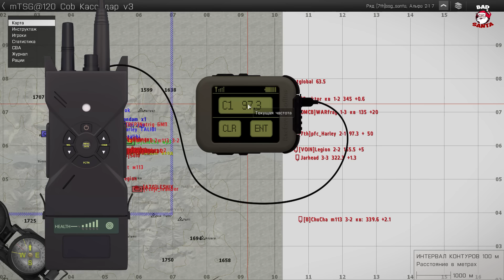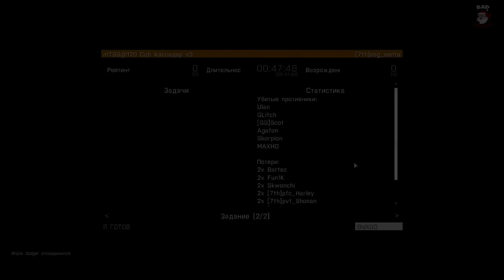Не прошли [Arma 3 Тушино]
Все описание под видео.
Помощь каналу/стримеру.
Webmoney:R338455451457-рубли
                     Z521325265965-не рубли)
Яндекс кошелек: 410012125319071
Карта СберБанка 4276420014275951 до 02/16 Igor Borisenko
 Железо: i7 4790k(разгон 4.6)+водянка,видео msi GTX 970, ОЗУ-16 ГБ ,материнская плата msi z97 gaming 5,корпус Zalman Z9,уши-SteelSeries Siberia V2,микрофон AT 2020 USB